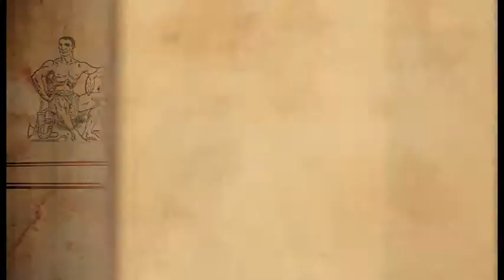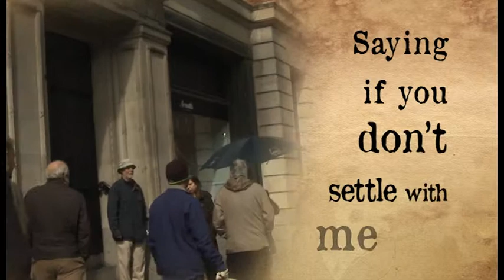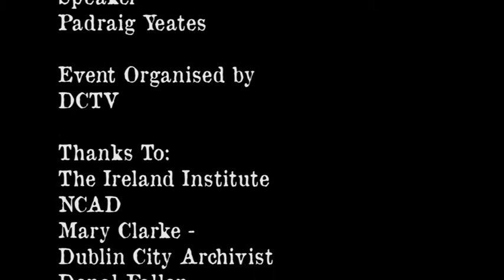T56 Padraig Yeates speaking on the Sympathetic Srike vs the Sympathetic Lockout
Padraig Yeates talks about the sympathetic strike vs the sympathetic lockout and how William Martin Murphy used the Irish Independent to combat the workers.